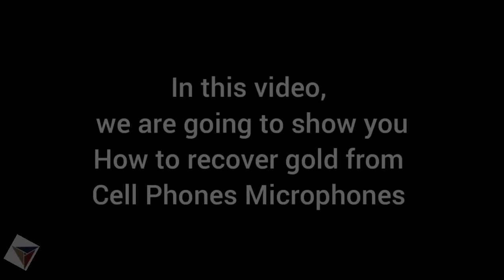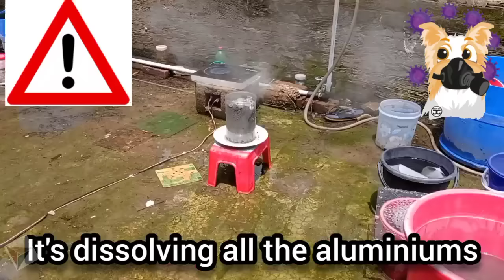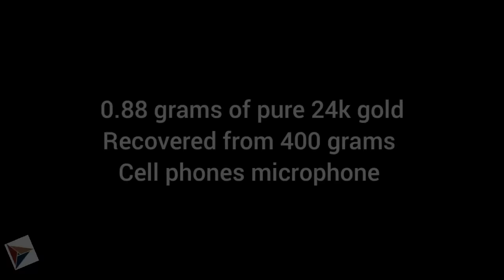Cell Phones Microphones Gold Recovery | Must Watch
Hello viewers,
In this video, we are showing you how to recover gold from cellphones microphone speakers.
⛔Don't try this at home without the proper knowledge of gold recovery.
And always wear safety gear when handling such chemicals.